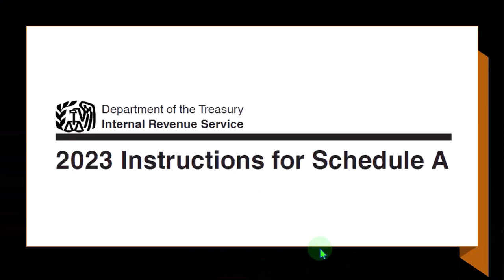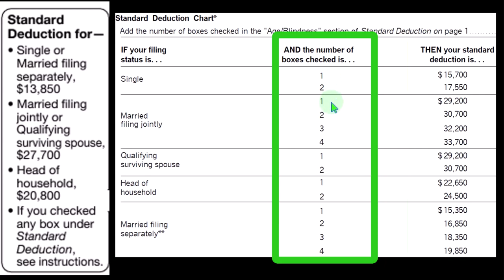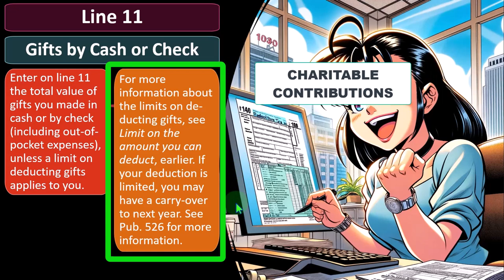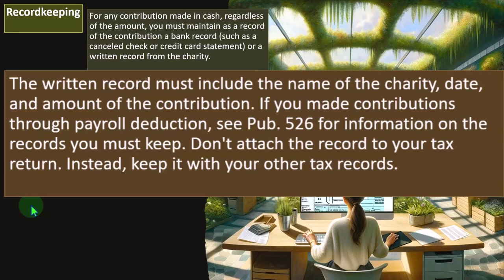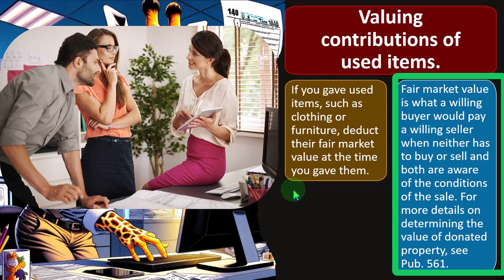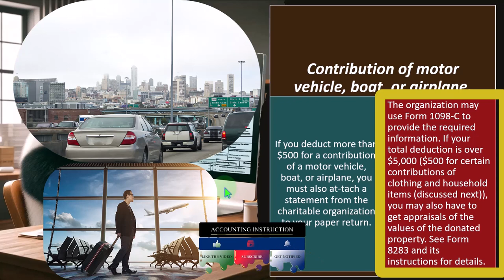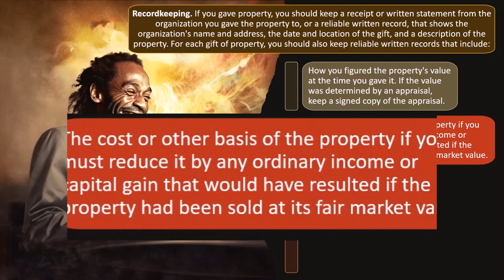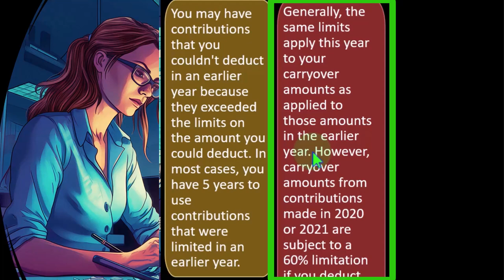Itemized Deductions Charity Gifts by Cash or Check & Other Than by Cash or Check 5142 Tax Prep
Itemized Deductions Charity Gifts by Cash or Check & Other Than by Cash or Check

0:00 Setting the context of income tax preparation for 2023 and 2024
0:20 Understanding Income Tax Formula and Deductions
3:11 Charitable Contributions and Itemized Deductions
4:53 Charitable Contributions: Cash or Check
10:17 Charitable Contributions: Other than Cash or Check
18:49 Reporting and Record Keeping
21:42 Recap of key points regarding charitable contributions and itemized deductions

"Welcome to our comprehensive guide to income tax preparation for the years 2023 and 2024! In this video, we delve into the intricate details of understanding the income tax formula and deductions, including itemized deductions and charitable contributions. Join us as we explore the nuances of reporting and record-keeping, and don't miss our recap of key points regarding charitable contributions and itemized deductions. Whether you're a seasoned tax professional or a taxpayer navigating your own finances, this video is packed with valuable insights to help you make informed decisions.

Feel free to adjust or add any additional details as needed!